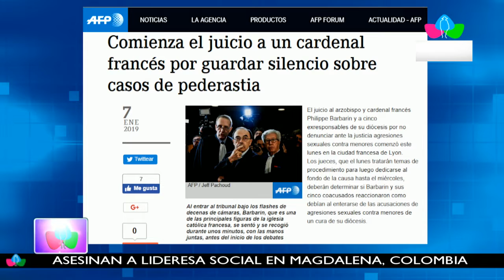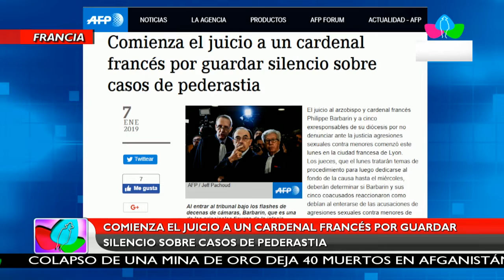Comienza el juicio a un cardenal francés por guardar silencio sobre casos de pederastia